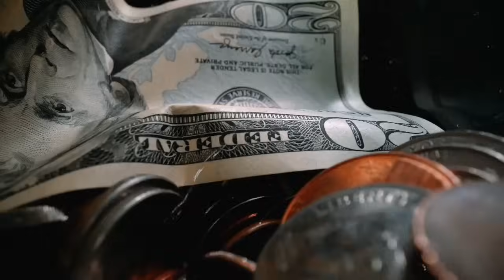पशुखाद्य खाऊ घालण्याची हि पध्दत दुध वाढवते|cow buffalo milk increase desi upay|milk booster price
दुध वाढीचा हा यशस्वी उपाय कोणालाच माहीत नाही|cow buffalo milk increase desi upay|milk booster price
गाय म्हैस चे गोचीड ,गोमाशा ,पिसवा, मच्छर कायमचे नष्ट करणारे 2 स्वस्त जुगाड।Tick removal cow buffalo
गाय म्हैस चे
दूध व्यवसाय झिरो पासून मोठा करणारी ४ सूत्रे।how to be successful in dairy farming।yashogatha।यशोगाथा
मुक्त संचार गोठा फायदेशीर करण्यासाठी 5 अत्यंत महत्त्वाच्या गोष्टी।mukt sanchar gotha।dairy farming
कमी खर्चातील दूध काढणी यंत्राचे प्रकार व त्याची डिटेल

Dairy farm
Dairy form
HF Cow
cow dairy
cow milk
jersy cow
beautiful cow
HF cow for saleए
milking cow
cow milk dairy
animal lover
cow calf for sale
cow shed
buffalo farm
bull semen
buffalo sex
cows in punjab
dairy training
dairy cooperative
मायक्रोट्रेनिंग सेंटर

70 म्हशींचा गोठा सांभाळणारी तरुणी!  murrah buffalo success story in Maharashtra - म्हैस पालन यशोगाथा

ह्या आहेत भारतीय वंशाच्या सर्वात जास्त दूध देणाऱ्या गाई I Agrobhet Organic I Milk of Cow

गाय की बछड़ी को ऐसे करे तैयार,, देगी दिन का 40 किलो दूध ,,Easy way to prepare cow's baby

बछिया को कैसे तैयार करे?How to prepare the calf?
पुणे | तीस म्हशींचा गोठा सांभाळणारी गृहिणी ! Acharya Dairy Farm | Successful murrah buffalo